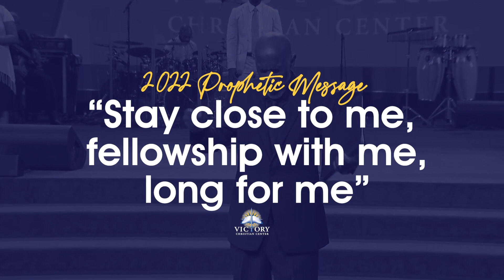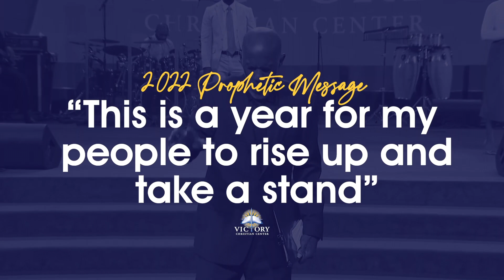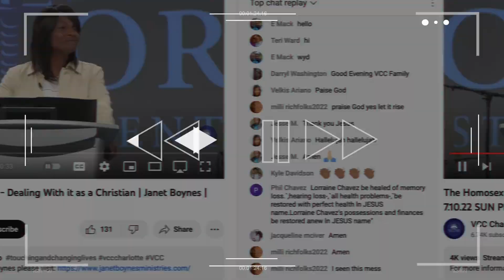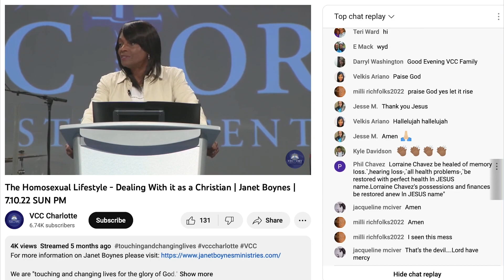Our 2022 Highlights! 🎉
Need prayer? Have a spiritual need that you desire to be met? 🙏 Prayer Partners are always standing by ready and willing to assist you.

Want daily encouragement, ministry updates, sermon highlights & more? Download the VCC Church App on Google Play or the Apple App Store today!